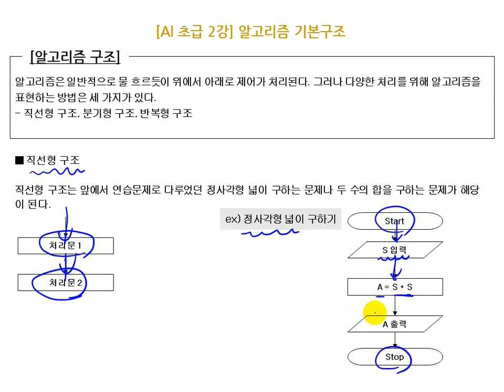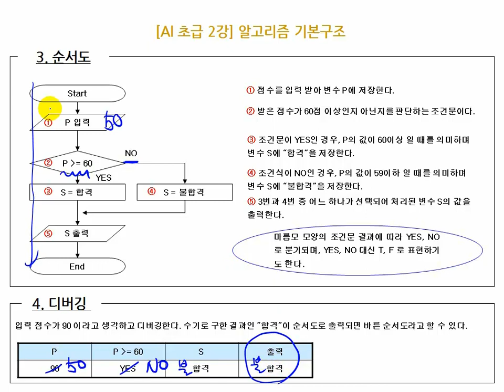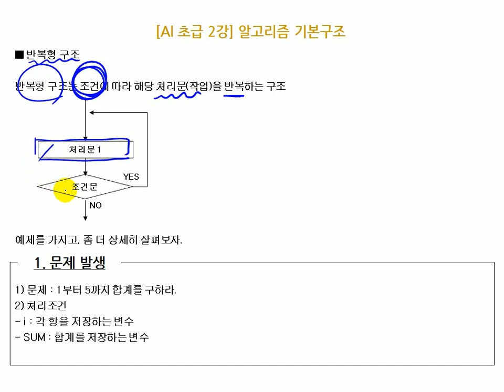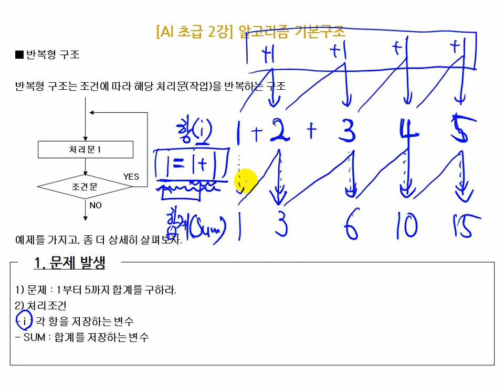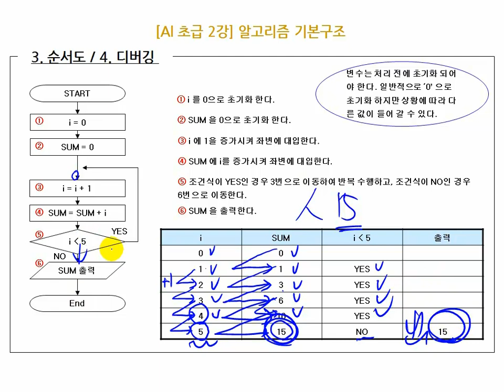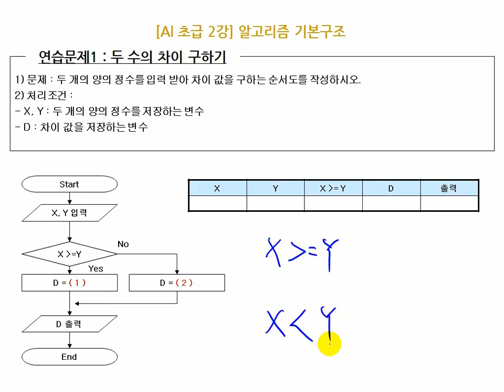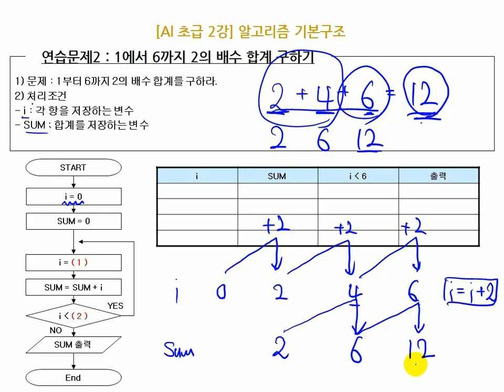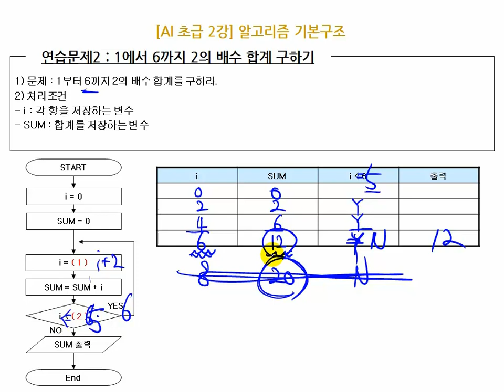[에듀온 정보처리] 정보처리산업기사 필기 선행학습 02강 알고리즘 기본구조